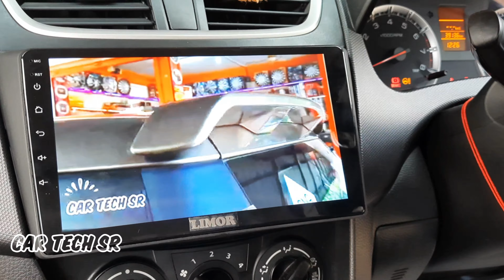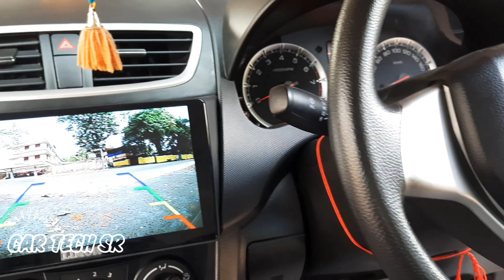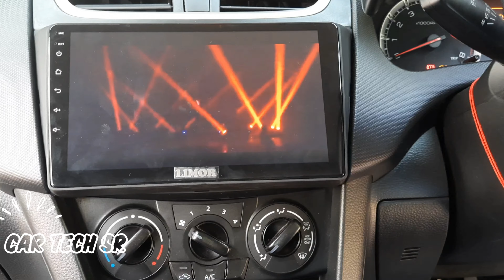NEW SWIFT MODIFICATION ifotainment system fitting